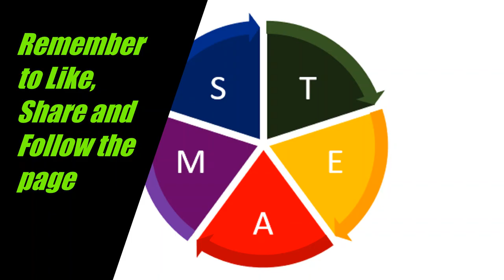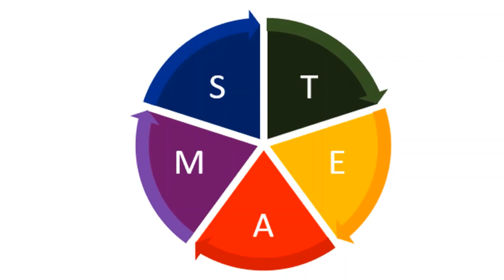Handling Anger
Struggling with anger in your relationships? 💔 Our latest video on "Handling Anger" teaches you how to uncover the true cause of anger and manage it effectively. 🌟 Learn how to communicate better and strengthen your bonds. 💪❤️ Our expert tips and practical advice will guide you in transforming your interactions, turning conflicts into opportunities for growth. 💡✨

In this video, you'll discover methods to identify triggers, practice patience, and embrace reflective listening. 🧘‍♂️🗣️ By understanding the underlying emotions driving anger, you can foster healthier relationships and enhance emotional well-being. 🧠💞 Whether with family, friends, or colleagues, these strategies can be applied in various aspects of your life. 🌐🔄

Watch now and transform your relationship journey! 🎥✨ Don't miss out on this valuable resource that can bring peace and harmony into your life. 🕊️😊